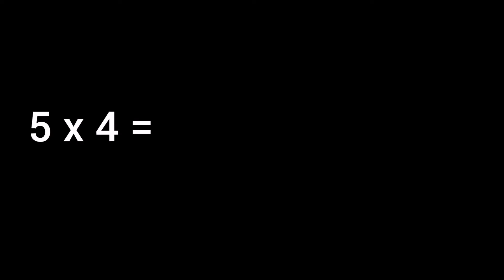Sifir Darab 4 (Penambahan Berulang)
Konsep darab:

Darab sama dengan penambahan berulang.
Menambah nombor yang sama berulang-ulang.

1x4 = 4
2x4 = 4+4
3x4 = 4+4+4
4x4 = 4+4+4+4
5x4 = 4+4+4+4+4
6x4 = 4+4+4+4+4+4
7x4 = 4+4+4+4+4+4+4
8x4 = 4+4+4+4+4+4+4+4
9x4 = 4+4+4+4+4+4+4+4+4
10x4=4+4+4+4+4+4+4+4+4+4